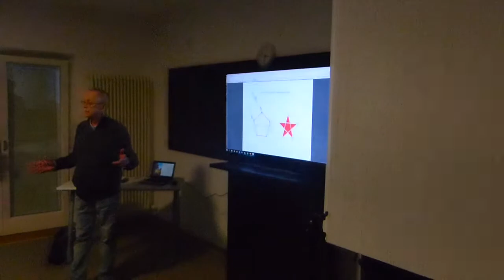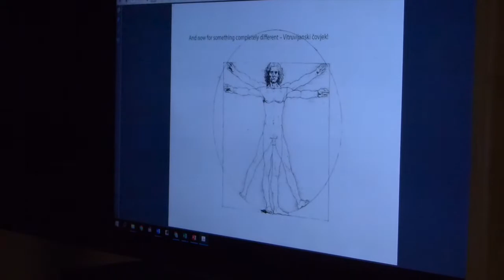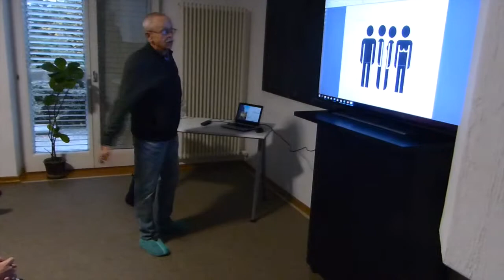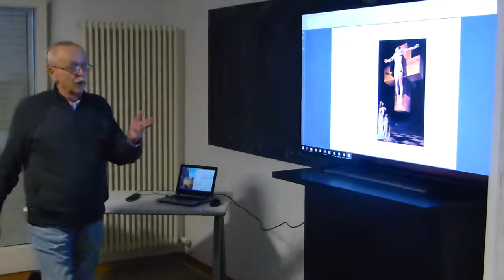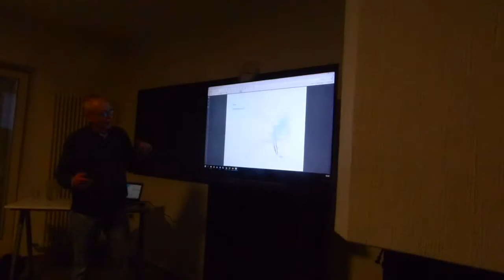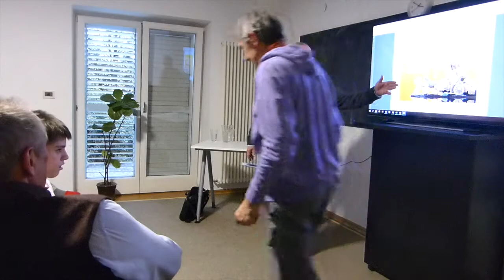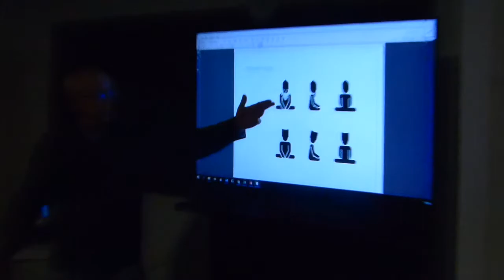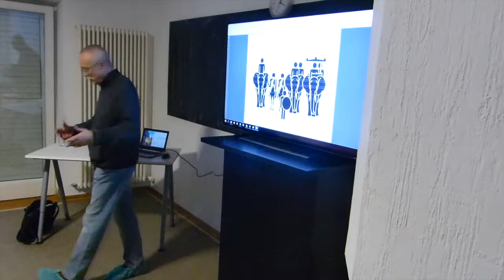Korištenje softverskih alata za grafički dizajn -- izrada stripa, na primjeru Bhagawad Gita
PREDAVANJE: "Korištenje softverskih alata za grafički dizajn -- izrada stripa, na primjeru Bhagawad Gita (hrvatski prepjev)"
Nedavno su svi učenici naše škole imali priliku slušati predavanje gostujućeg predavača Branimira Zlamalika sa temom "Korištenje softverskih alata za grafički dizajn -- izrada stripa, na primjeru Bhagawad Gita (hrvatski prepjev)".
Branimir Zlamalik je grafički dizajner koji je u svojoj bogatoj poslovnoj karijeri obavljao, više od 20 godina funkcije grafičkog dizajnera u izdanjima legendarnog "Vjesnika", Zagreb, posebno u njegovim izdanjima "Sam svoj majstor " i "Trend" (prvi jugoslavenski magazin posvecen informatici i kompjuterima), potom je radio kao manager marketinških komunikacija u zastupničkom poduzeću Velebit Informatika, te u Adria Computer Systems d.o.o., zastupniku tvrtke Apple za Jugoslaviju, Zagreb.
Od 1990. godine živi i radi u Kanadi, Oakville, Ontario. Pored redovnih komercijalnih dizajnerskih poslova, s jednim od vodećih svjetskih dizajnera Paul Arthurom iz Toronta ko-autor je knjige PictograficSystems -- Nonverbal. Universal., te autor novih pictograma za kretanje i snalaženje u prostoru, za zaštitu na radu i dr., kao i kreativne kolekcije PictoSutra u kojoj obrađuje teme iz Kama Sutra u edukativne svrhe. Grafički je urednik brojnih knjiga iz najrazličitijih oblasti, te wayfinding konzultant.

FACEBOOK: Prva srednja informatička škola